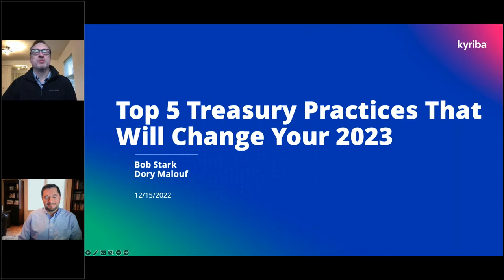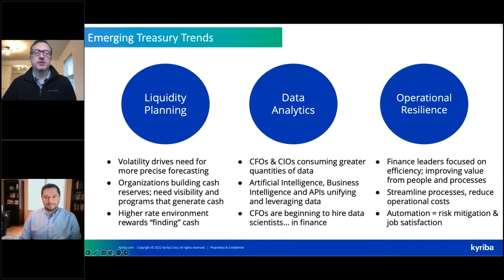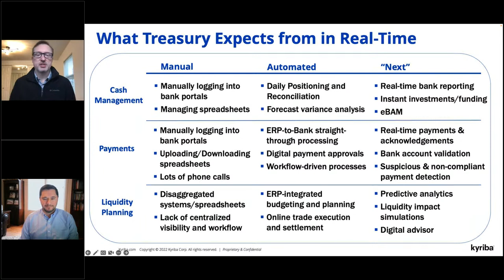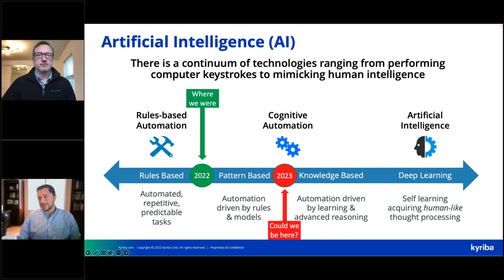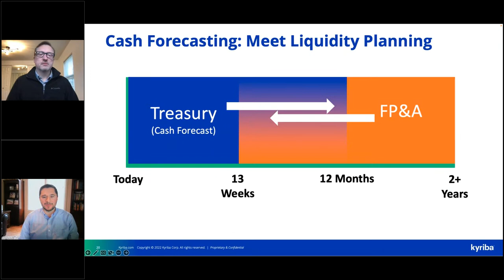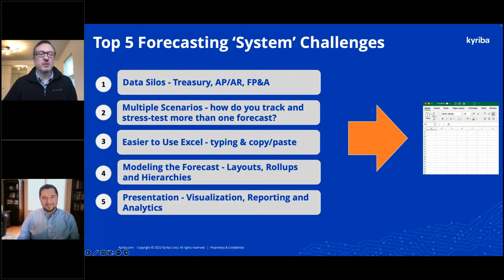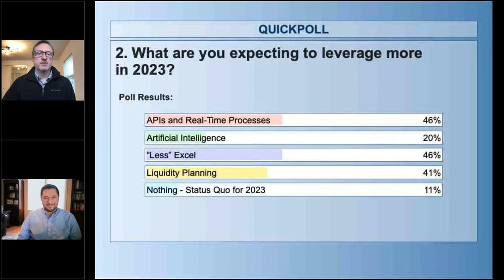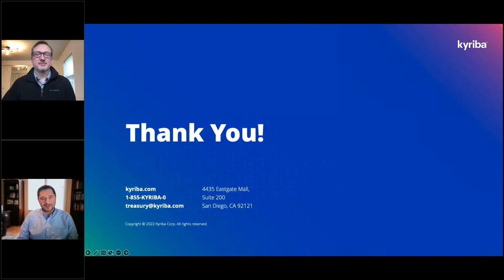Top 5 Treasury Practices That Will Change Your 2023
2022 was a year to remember, with extremes in every discipline: price volatility, unabated inflation, increasing borrowing rates, new forecasting demands, and the looming hope of real-time bank reporting. As you prepare for the coming year, learn what your peers are putting into practice to make their treasury more financially resilient in 2023.

In this webinar, join Kyriba to hear the Top 5 Predictions that will impact treasury in 2023, including:

- Real-Time Treasury - we will have real-time bank reporting, but will we be able to invest by the hour?
- Artificial Intelligence - 2023 will be the year of the 'i's: APIs, AI, BI. How 'intelligent' can treasury software become in 2023?
- Liquidity Planning - Liquidity is the hot word today. But how is liquidity planning different than cash forecasting?
- Cash Forecasting - everyone forecasts in Excel "on the side". Is 2023 the year you can finally get away from spreadsheets?
- Value Engineering - you will need a really strong business case to unlock that treasury budget. Value Engineering will be the key to the vault in 2023.